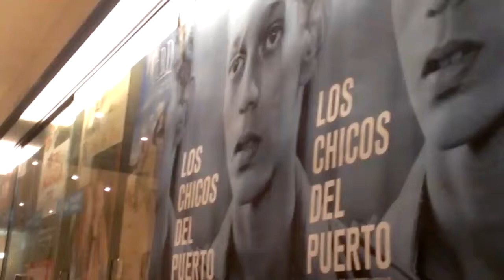Los chicos del puerto, de Alberto Morais: pase-rueda de prensa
Título: Los chicos del puerto, de Alberto Morais: pase-rueda de prensa

Descripción: Pase y rueda de prensa de Los chicos del puerto, de Alberto Morais, 12 noviembre 2013 en Cines Princesa de Madrid, con la presencia del director y de Verónica García, productora ejecutiva.

Fecha: 13/11/2013

Materia: Ciencias de la Información

Submateria: Cine

Formato: MPEG-2

Fuente: Complumedia-RTVDoc

Idioma: Español